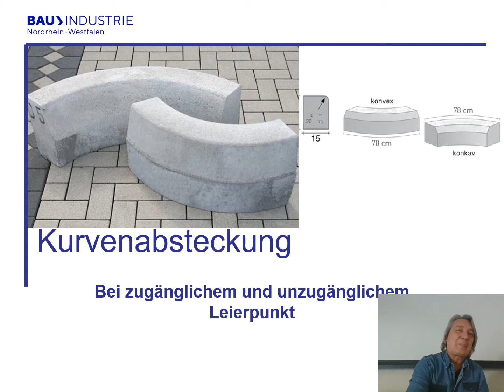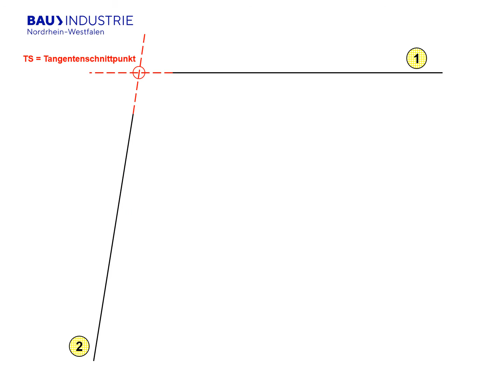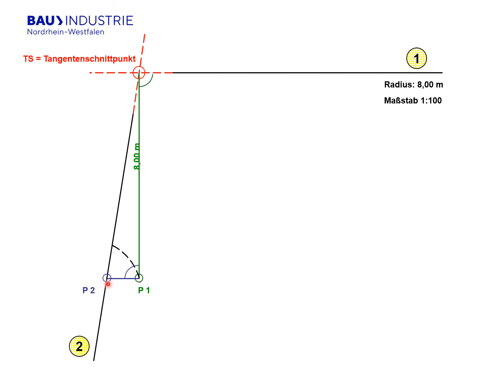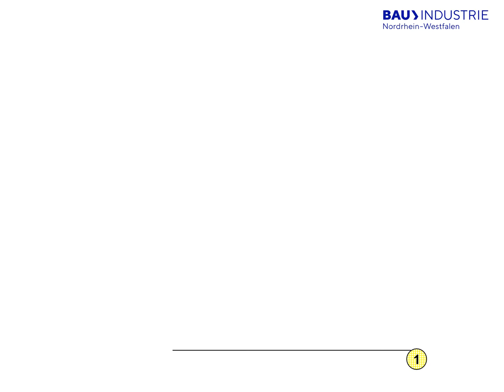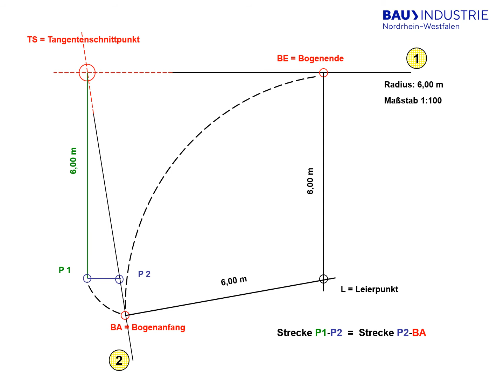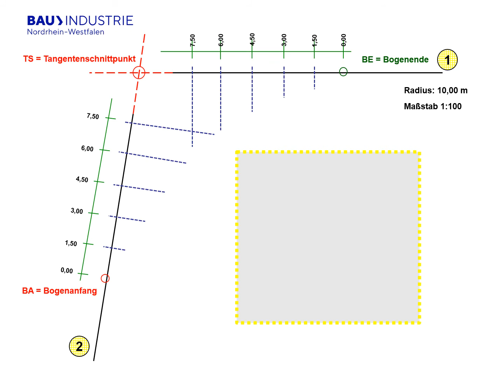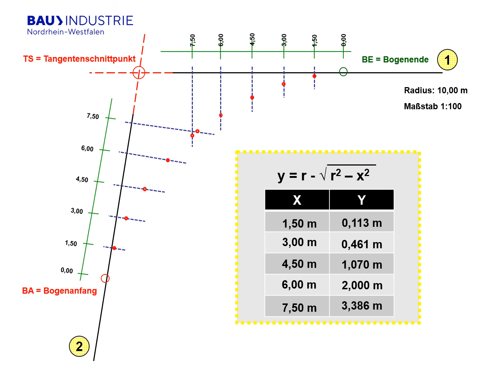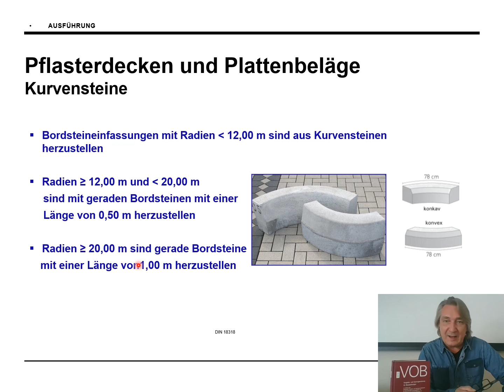Kurvenabsteckung Tutorial Online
Kurvenabsteckung, bzw. Bogenabsteckung der Straßenbauer*innen im stumpfen und im spitzen Winkel bei zugänglichem Leierpunkt und bei unzugänglichem Leierpunkt im x-y-Verfahren. Horizontalmessung in der überbetrieblichen Berufsausbildung der Tiefbaufacharbeiter*innen Fachrichtung Straßenbau im ABZ Oberhausen der Bauindustrie NRW.